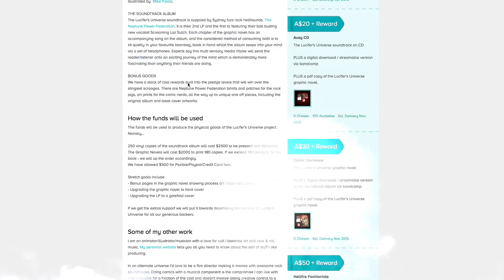Lucifer's Universe Pozible Pitch Video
Lucifer's Universe is an ambitious and unique project combining underground art and music to weave a psychedelic tale of witchcraft, destiny and madness. It's a graphic novel. Is it a soundtrack album. It's historical fiction. It's all this! And more!!